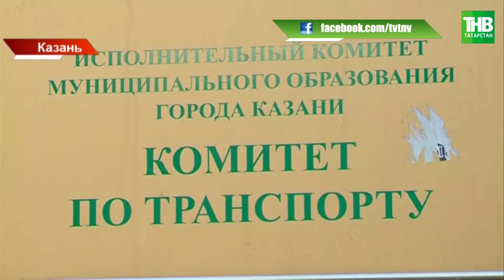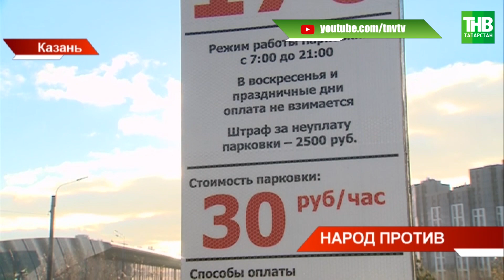Жители Казани вышли на защиту парковки у себя под окнами | ТНВ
Жители Казани вышли на защиту парковки у себя под окнами.

→ Жители семи домов по улице Чистопольская Казани сегодня вышли на защиту парковки у себя под окнами. До недавнего времени на участке дороги, в 20 метрах от их домов, они беспрепятственно ставили свои машины. Несколько дней назад здесь установили знаки "Платная парковка" и "Остановка запрещена". И ставить машины стало некуда. Почему бесплатная парковка стала платной? Как ситуацию комментируют в исполкоме Казани?

Координаты:
☎ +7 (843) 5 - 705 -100